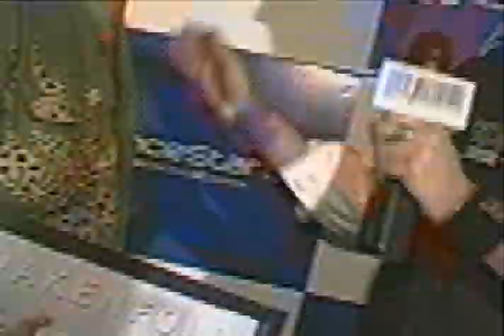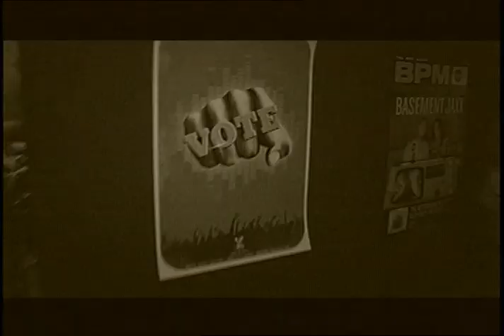David Orth mun2 demo